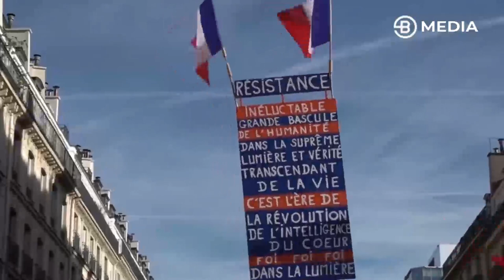KEBIJAKAN MACRON MAKIN KONTROVERSI, RAKYAT PRANCIS PUN GERAM !!! - BOSSMAN UPDATE